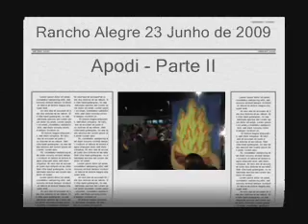Apodi Rancho Alegre Junho 2009 - II